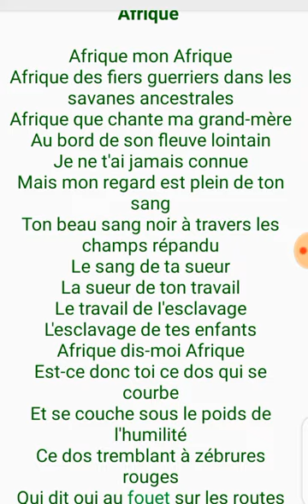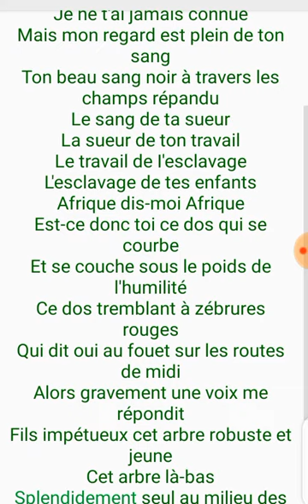Récitation Afrique mon Afrique de David Diop